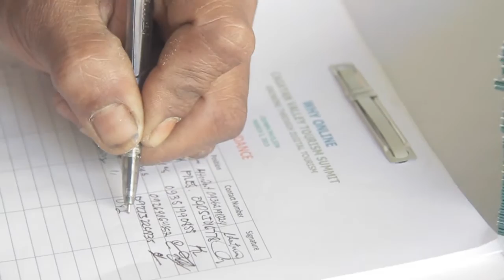WhyOnline: Cagayan Valley Tourism Summit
Last March 2, 2015, FlipTrip.PH and the Cagayan Economic Zone Authority held the first ever WhyOnline: Digital Tourism Summit.

The summit's goal is to bring together all the tourism stakeholders of the province to discuss the tourism landscape and how we can move forward through digital marketing and having an online presence.